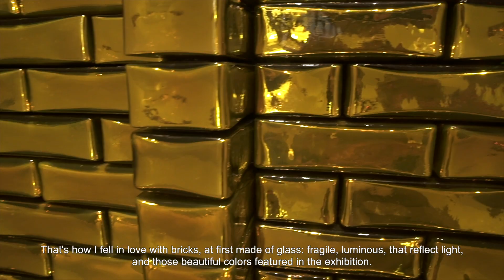JEAN-MICHEL OTHONIEL 'ORACLES' AT PERROTIN PARIS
Video of the exhibition 'Oracles' by Jean-Michel Othoniel at Perrotin Paris.
Mars-Juin 2019
Video by Say Who